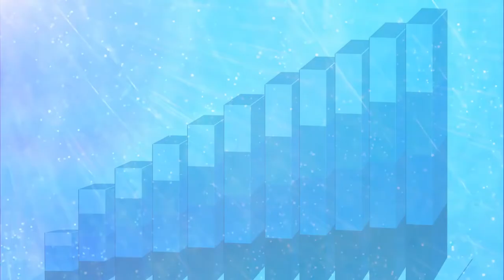For Student of DU SOL | B.Com 1st Year | Principles of Economics | Equilibrium of the firm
| India’s Most Advanced Online Learning Platform For Higher Education # Learn Anytime Anywhere # Engaging Video Lectures # University E Books # Additional Knowledge Material # Previous Year Solved Question Papers # Free Trial # Sign Up Now # DU - CBCS # Regular College # SOL # NCWEB BCOM # B.Com (H) # 1st SEMESTER # Entire Syllabus # All Subjects